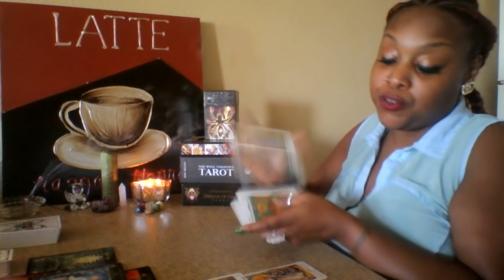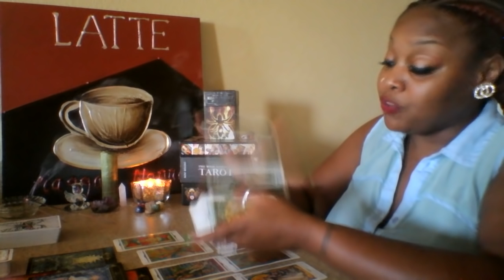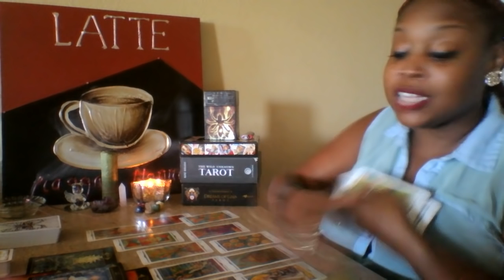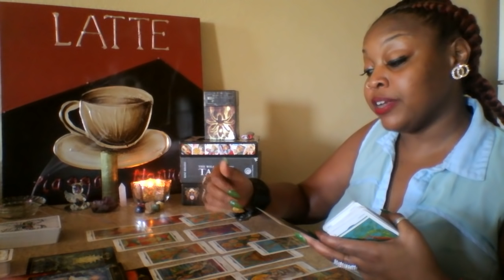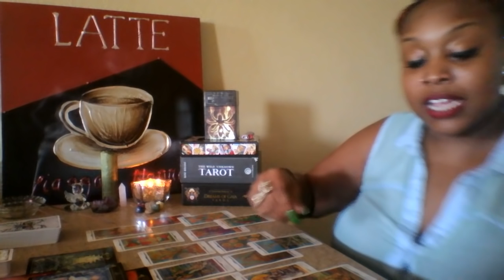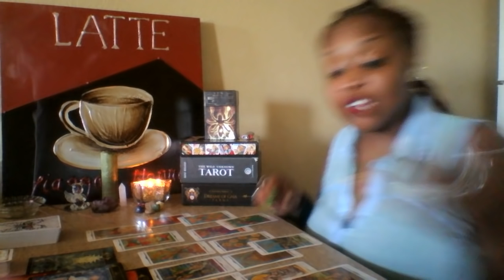TAURUS 🎈STRONG FAITH TAKES U TO JOYFUL PLACES 🎈 MID OCT 2018